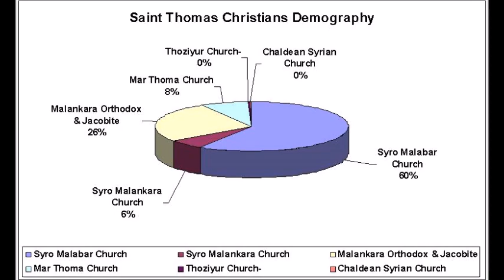Do South Indian Christians and Muslims have Middle Eastern Ancestry? Syriac Christians of Kerala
Do South Indian Christians and Muslims have Middle Eastern ancestry? Politics and society in South India and Sri Lanka have long been characterized under racial, ethnic and religious division, and today, we're going to be discussing some of the various ethnoreligious groups of Southern South Asia, such as the Saint Thomas Christians, Sri Lankan Moors, Burghers and others!

These are going to be some sensitive subjects we're going to cover today, so I'm going to be as objective and non-biased as possible. Let me know your thoughts on these South Asian ethnic groups in the comments below!